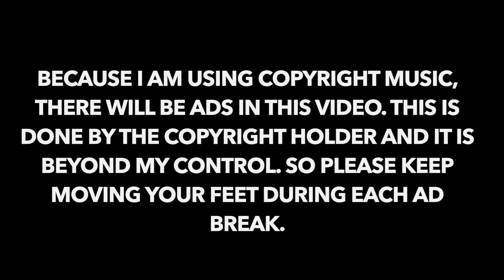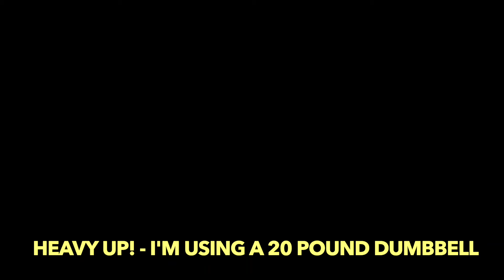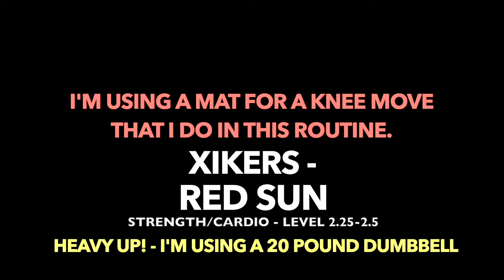DAY 4 🔥 KPOP LEGS & BOOTY BURNOUT 🔥 FEEL THE BURN 🔥 HIGH, LOW, CHAIR 🔥 KPOP KICKSTART CHALLENGE 2.0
Welcome to Cardio Party Mashup! We have a variety of workouts on this channel that will push you while exercising to the beat in a song. Today's workout is a Day 4 Kpop Legs & Booty Burnout of our Kpop Kickstart Challenge 2.0! We will begin with a warmup and work our way through a series of lower body dumbbell and mat routines. You will be challenged and sweating for sure!

 As this channel aims to be as inclusive as possible, there will be a triple screen that shows chair, low and high impact at the same time so please do what is best for you and take breaks as needed. Now get ready...your time is about to FLY by!!

Today's Workout:
* Body Sculpting to the Beat
* Heavy Dumbbells (go lighter if needed)
* Full Warm Up
* Chair Screen
* Low Impact Cardio Screen
* High Impact Cardio Screen
* Full Cool Down
* Full Mat Stretch

Workout Results:
Calorie Burn Range: 300-400+

Try Our KPOP KICKSTART CHALLENGE

Before beginning this workout, please remember that you are enough just as you are right now. This channel will push you to your max, but your self-worth isn't about how many calories you burn, how much weight you can lift and how great you look. It's about learning to love yourself just as you are at any stage in life. So please use these workouts as a way to get healthy but also as an outlet from this world. Be proud of what you can do no matter how big or small ❤️

Please refer to the key below in order to better understand intensity levels of each routine. Remember that your personal results from this workout will vary based on your age, height, weight and current fitness level. Please also consult with your doctor first before beginning any new fitness workout or program.